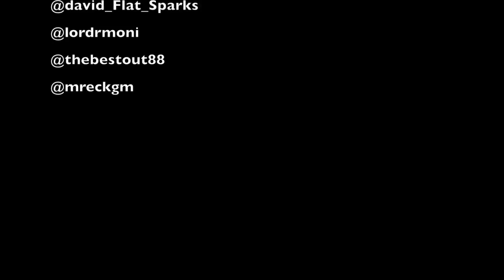Wolfpack Fighters: Laila Ali Gonna Tear Her Legacy Up Fighting Claressa Shields At 42 Yrs Old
Wolfpack Fighters On Laila Ali Vs Claressa Shields

Follow @Mreckgm On Twitter & Instagram